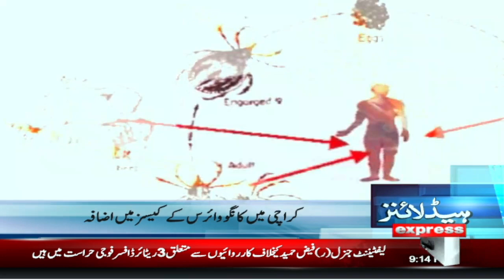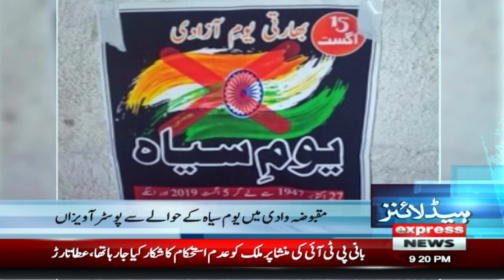Big Blow for Imran Khan |Gen Bajwa, PML-N divided into two parts| News Headlines 9 PM |Pakistan News